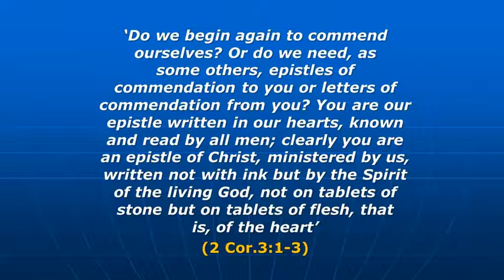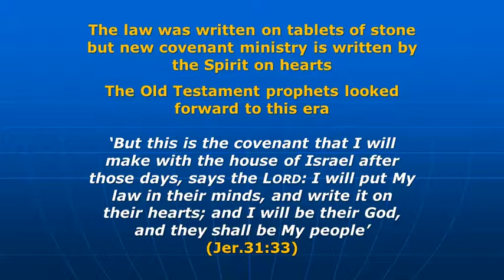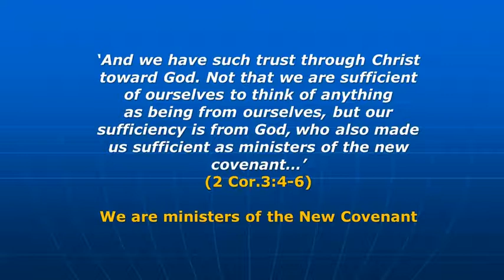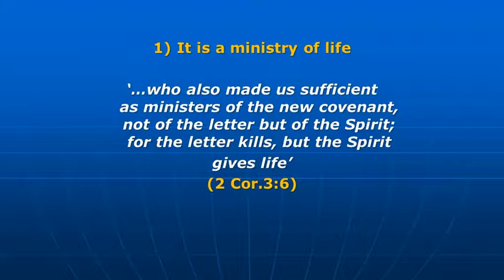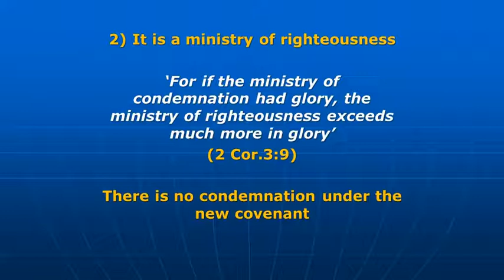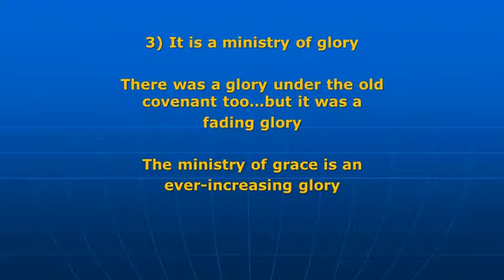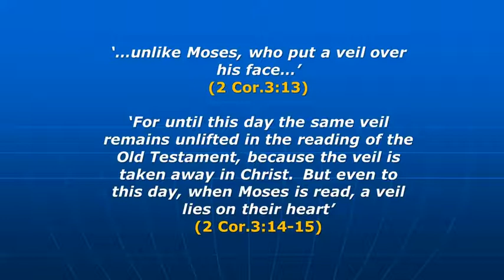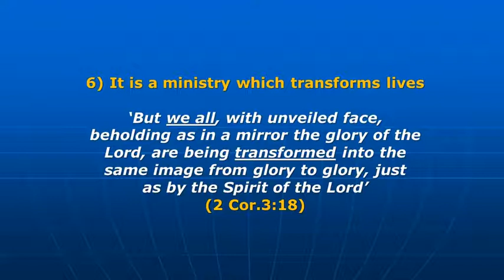Ministry Credentials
Paul did not appeal to a certificate or a piece of paper or even miracles as his credentials for ministry. In this video we look at what really authenticates ministry